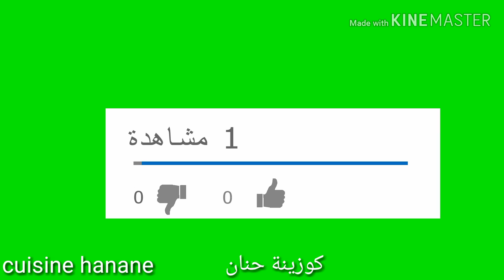طريقة تنظيف قشور راس الرضيع👶(بونزيوف) بكل بساطة مع النصائح والتدابير من كوزينة حنان🙋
تنظيف قشور راس الرضيع
تنظيف البونزيوف من الرضع
طريقة غسيل راس الرضيع